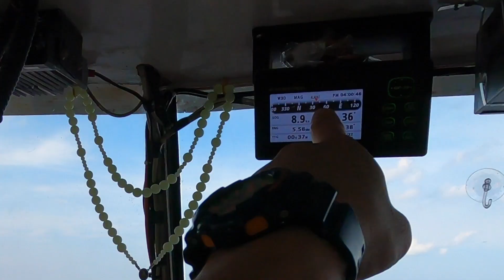Port of Atimonan going to Alabat, Quezon | Viva America 2 Ferry | JOVZ PIN